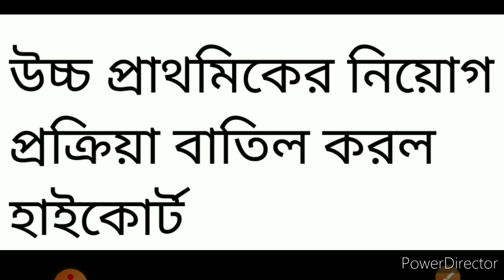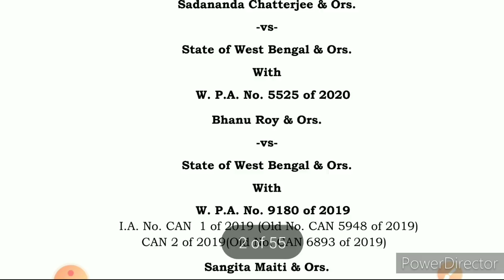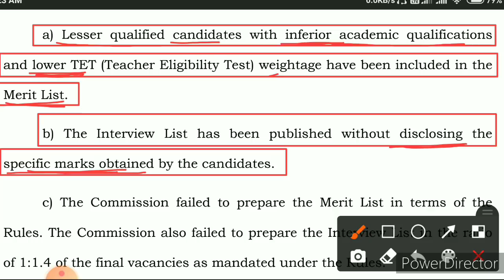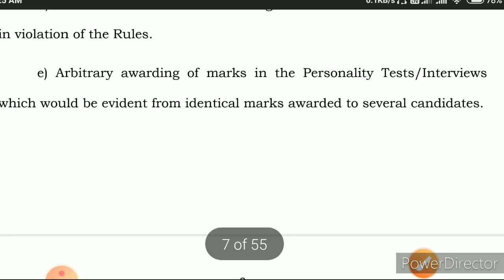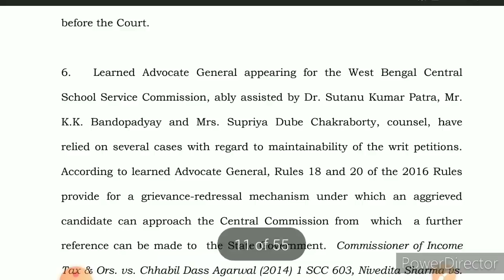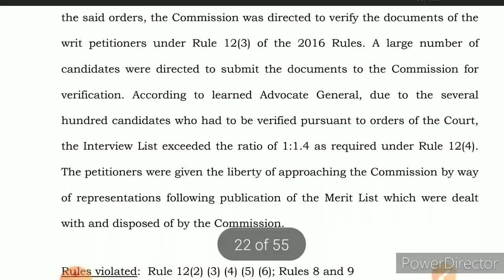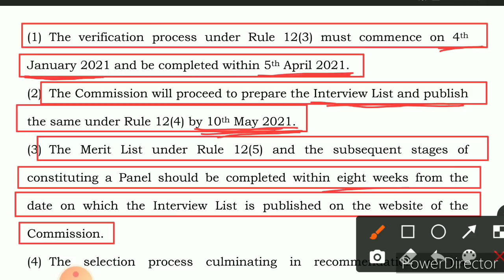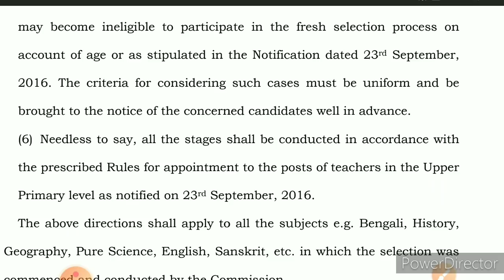Upper Primary Latest News Today | Upper Primary Final Order Copy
In this video I will show upper primary final order copy. This video is related upper primary latest news today. It is upper primary case update. Wb upper primary recruitment process is covered by this video. In this video you will get about the information on new verification, interview, final merit list date etc.

White Board Duster
*BEST BOOK FOR COMPETITIVE EXAMS*
*GK*